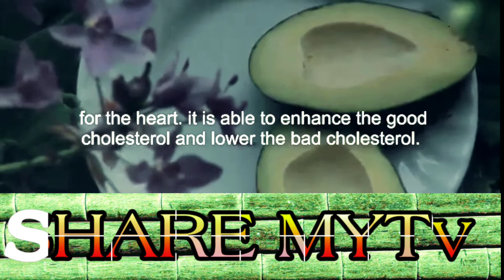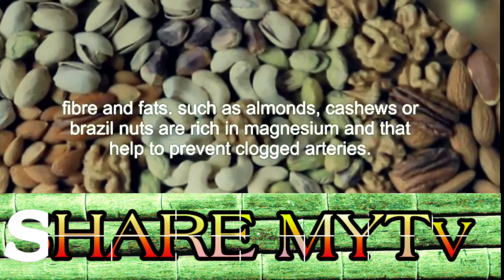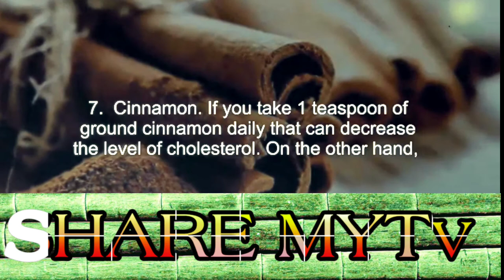NATURAL SOLUTION TO UNCLOG ARTERIES.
There are lots of medicine available in the market for uncloging your arteries.But all of this medicines has a side effect that can create another problem.However here we bring some solutions for you to unclog arteries.

Try to consume one or more  of the food items above to naturally unclog your ARTERIES.It will take sometime.But it will help you to stay healthy for a lifetime.

Always seek the advice of your doctor to starting any new diet or treatment.